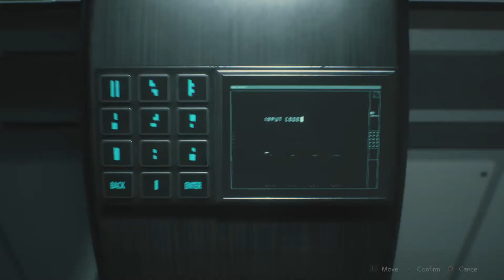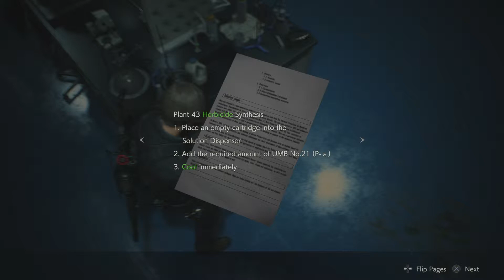RESIDENT EVIL 2_20190403223156